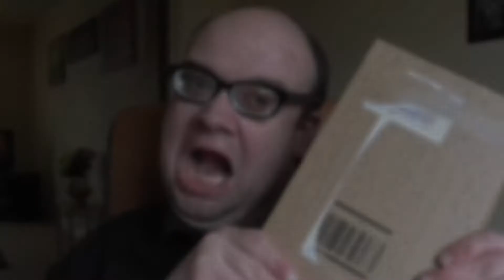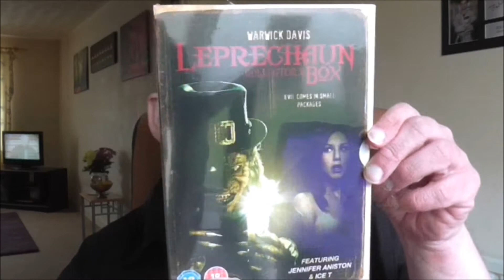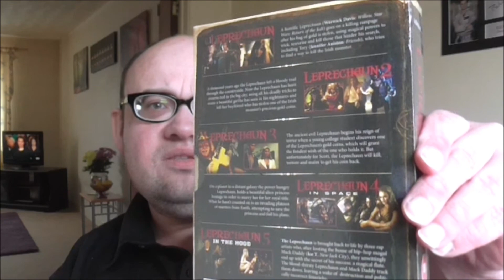Little Irish Monstrosity (Dvd Collection Update)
Created on April 17, 2018 using Windows Live Movie Maker.